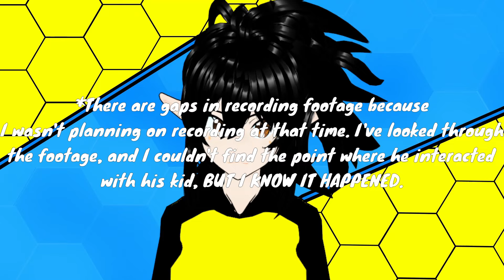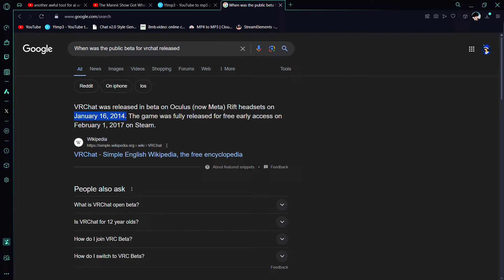I met someone with a God complex in VRChat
Filler videos are my passion.

SOCIALS_______________________________________________________________

Thank you for your continued support, I love you, yes you, and I hope you have a fantastic day.